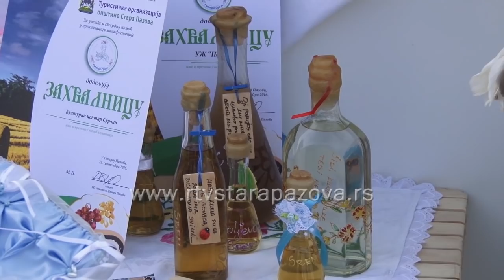Završena manifestacija Gastro Srem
Gastro Srem  - manifestacija posvećena  gastronomiji i kulturi Srema u dva dana vikenda okupila je oko 240 izlagača iz celog Srema, ali i šire.